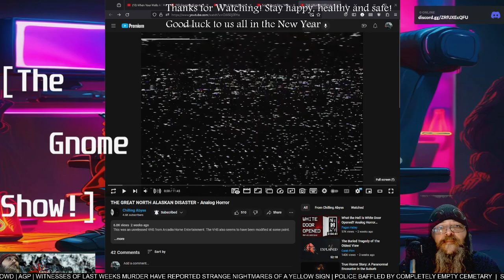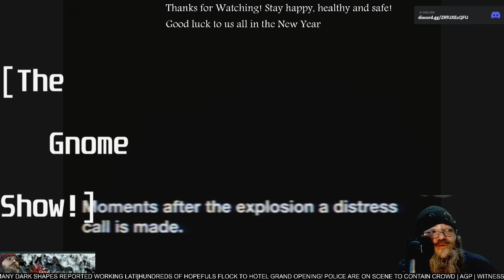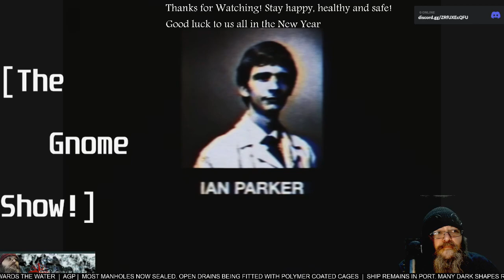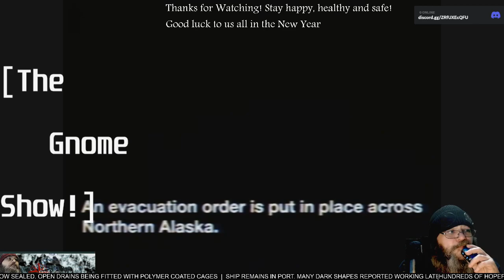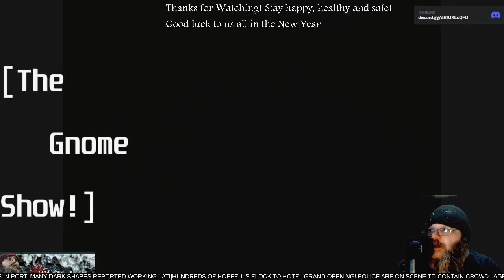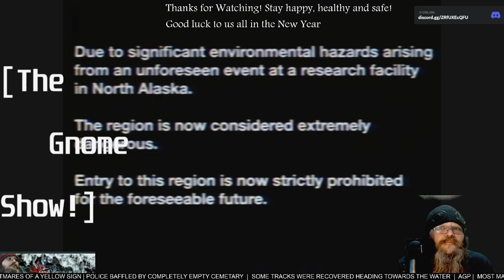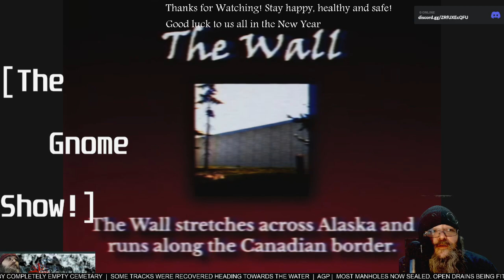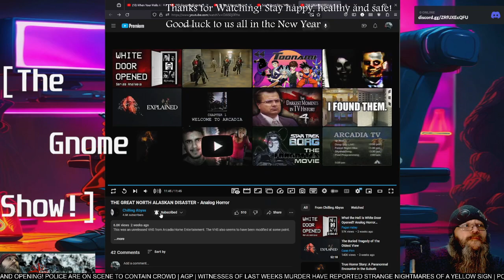AGP Watches! - "The Great North Alaskan Disaster" short film - First time Watching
See more oddities @ChillingAbyss